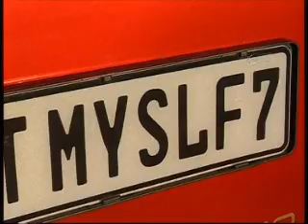Built myself a Lotus 7.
Lotus 7 built by me, a highlight of 2010 for me, car show, newspaper article, and then TV.